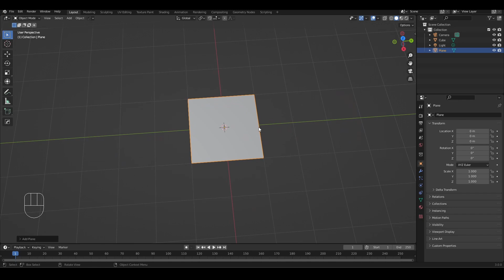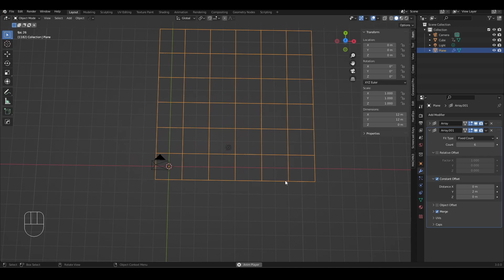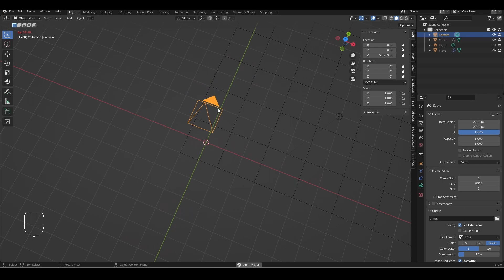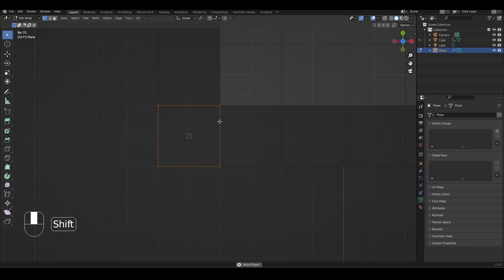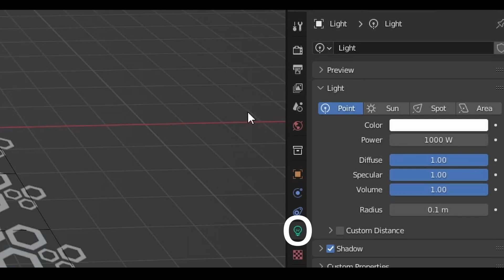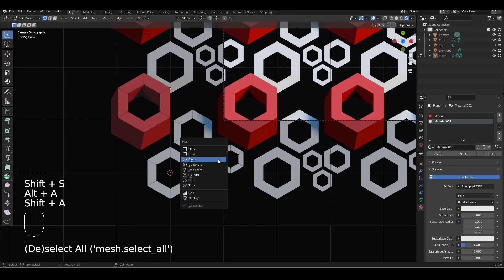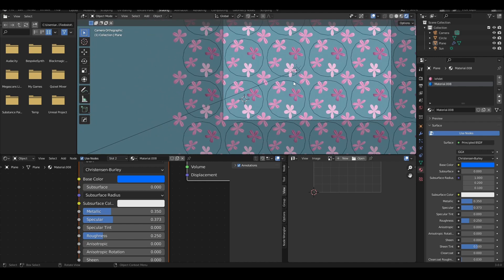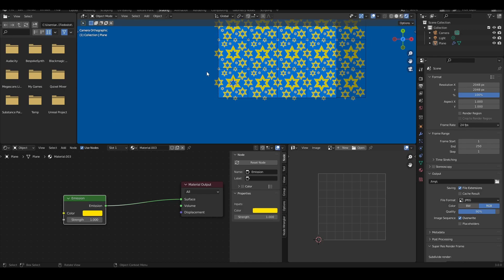Blender tip: Create Custom Patterns Easily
A small tip video of how you can model complex patterns inside Blender very easily.